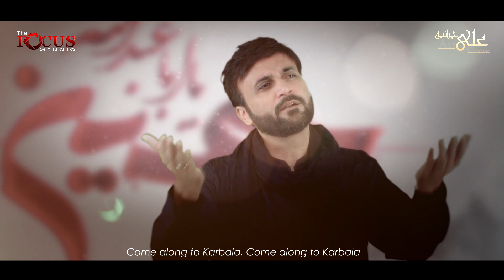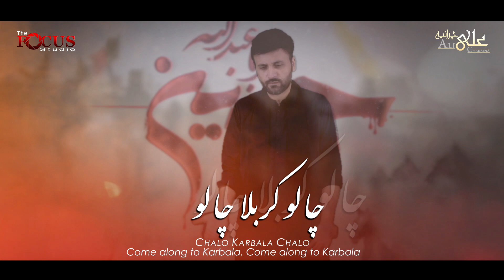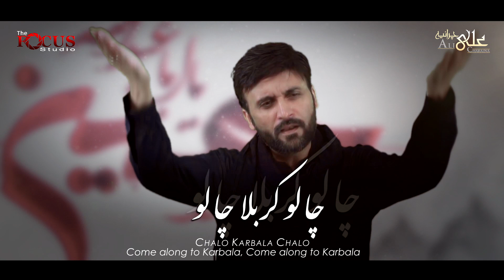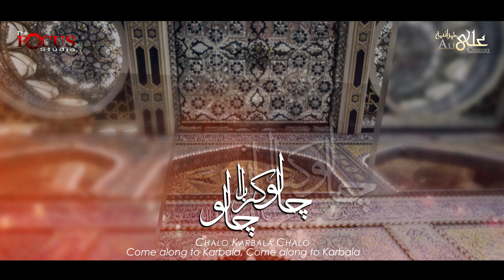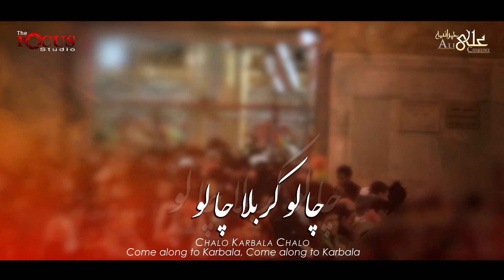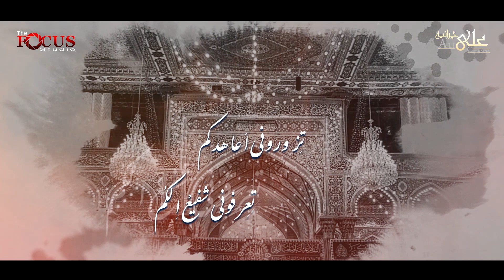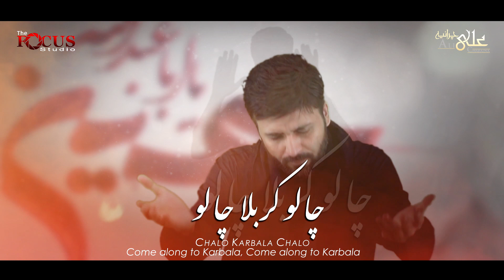Chalo Karbala Chalo || Ali Charania || New Arbaeen Noha 2019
Poet : Asmee Kanodari / Nazar Momin
Audio : ODS-Karachi
Video : The Focus Studio
With the help of Almighty Allah & Muhammad O Aalay Muhammad(a.s), we are officially launch the YouTube Channel of The Focus Studio.

The Focus Studio is a non-political Islamic Channel. It was founded in 2014 with the aim to pursuit of peace, mercy and unity; we bring to you the words of wisdom from the sages of the Islamic world, our main aim to provide our clients the complete knowledge of Hamd, Naat, Manqabat, Noha & Qawali and for this we believe that the Videography is the best method to deliver your holy message to the entire world.

As the world turns video first, The Focus Studio has delivered more than 1000 video projects to the countries well known clients. We help Artists, brands and companies centralise and scale video operations around the country.

Over 4 years we have built this network to over 10 production teams that allow you to produce anything, anywhere in the Pakistan.

We have created a suite of products to cover all your video’s needs. From Creative to Strategy,